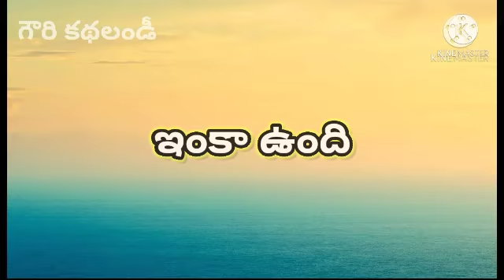అద్భుత దీపం - 3 | Adbuthadeepam Aanati kathalu, chandamama kathalu, Neethi kathalu, Gowrikathalandi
Aanatikathalu
Aanatikathaluintelugu
Aanatichandamamakathalu
Chandamamakathalu
Manachandamamakathalu
Storiesintelugu
Gowrikathalandi
Telugukathalu
Chandamamakathaluintelugu